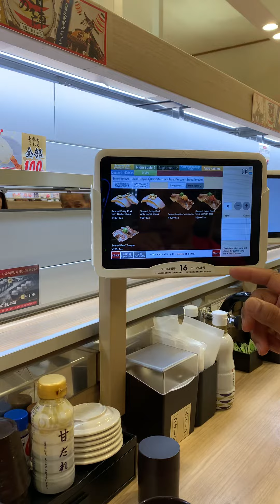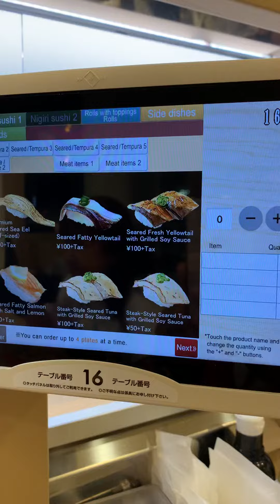How to order sushi